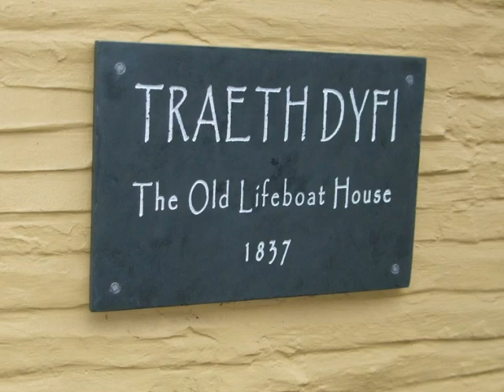The Old Lifeboat House, Aberdyfi (Aberdovey), North Wales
Wake up to the sound of waves lapping at your bedside. A beautifully restored holiday cottage built on the beach at Aberdovey, North Wales, Unique in every way